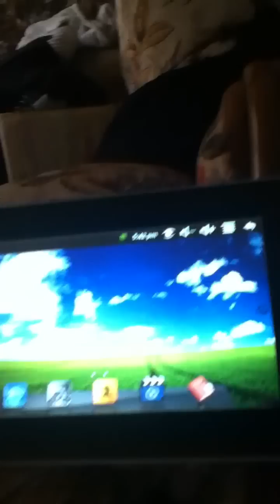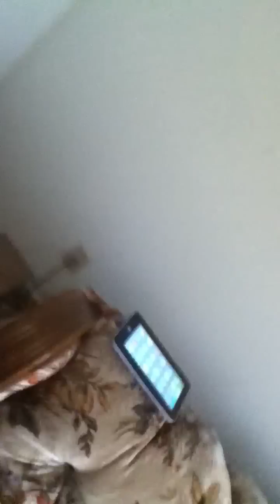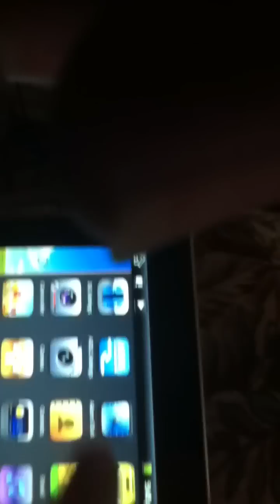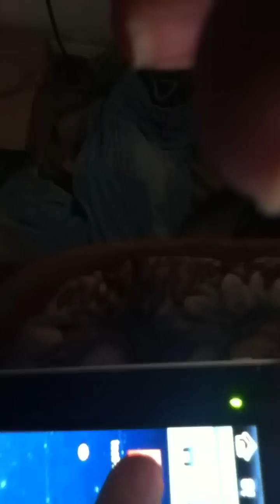iPad thingy part 2